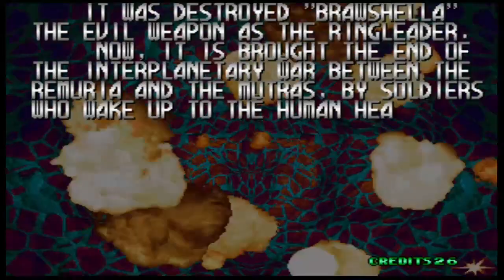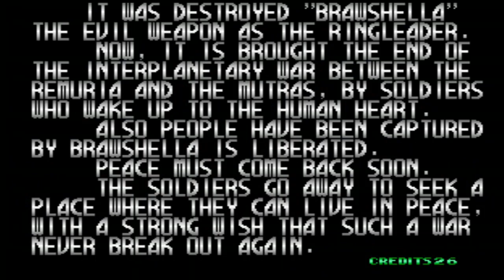Blazing Star: Uma Viagem Épica Até o Fim no SNK Neo Geo! Acompanhe Este Longplay Repleto de Ação!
Prepare-se para uma jornada épica pelos clássicos do SNK Neo Geo! Acompanhe este longplay de Blazing Star até o final, enquanto exploramos cada canto do caminho com comentários emocionantes e análises detalhadas! Não perca este passeio nostálgico pelo mundo dos jogos arcade. Vamos juntos desbravar esse desafio até o último momento!"